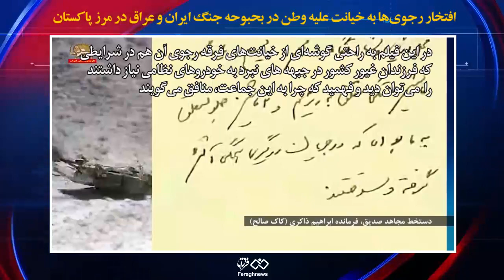افتخار رجوی‌ها به خیانت علیه وطن در بحبوحه جنگ ایران و عراق در مرز پاکستان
اتاق فرمان فرقه پوشکی رجوی روز گذشته با انتشار یک گزارش ویدئویی، به خیانت علیه وطن در سال‌های ۱۳۶۵ و ۱۳۶۶ در مرز سیستان و بلوچستان اعتراف وقیحانه کرد.

به گزارش فراق، در بخشی از این ویدئو که توسط فراق منتشر شده، مشاهده می‌شود در بحبوحه جنگ بین ایران و عراق و در دورانی که مدافعان غیور وطن عاشقانه برای دفاع از ناموس و میهن به جبه‌های نبرد حق علیه باطل می‌شتافتند، مزدوران تحت امر رجوی در مرز سیستان و بلوچستان برای عملیات های تروریستی به خط می‌شدند.

در این فیلم به راحتی گوشه‌ای از خیانت‌های فرقه رجوی آن هم در شرایطی که فرزندان غیور کشور در جبهه های نبرد به خودروهای نظامی نیاز داشتند را می‌توان دید و فهمید که چرا به این جماعت، منافق می‌گویند.